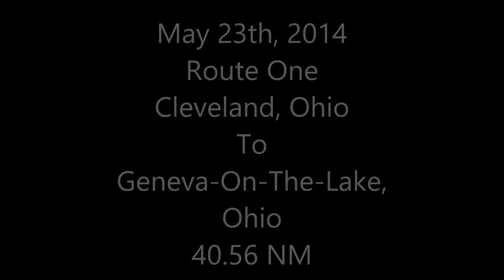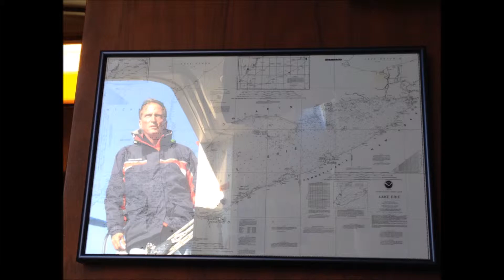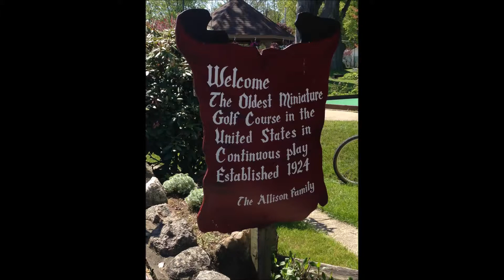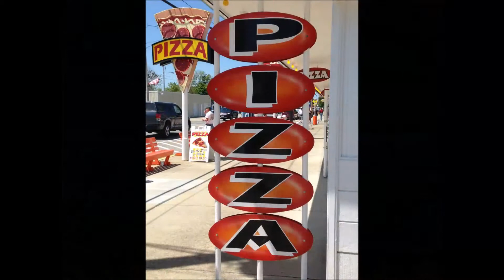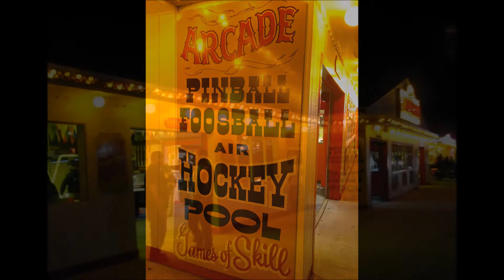Circumnavigating The Great Lake Erie, Geneva, Ohio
The first route of my attempt to "circumnavigate" Lake Erie in five weeks.